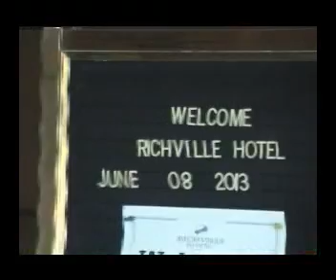ricky & roselle prep groom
at richeville hotel mandaluyong city